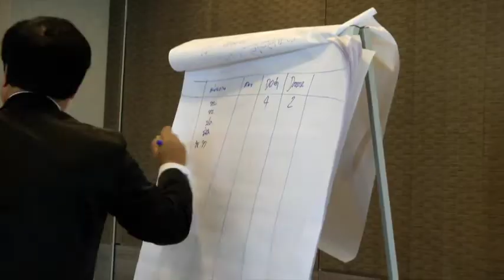ARF DiREx Final Planning Conference (FPC) February 2015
Video summary of events held during FPC from 3 - 5 February 2015. The footage was taken in the state of Kedah and Perlis, Malaysia.